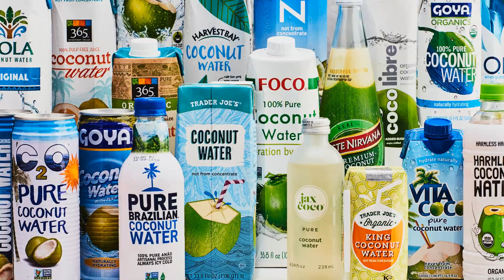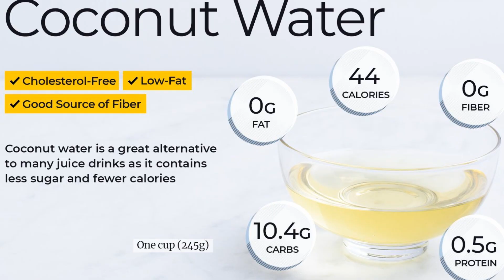Is Coconut Water 🥥 the Secret Weapon for Weight Loss? Find Out Now!🌴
Quench your thirst for knowledge and hydration with our video, "Hydration Triumph: Closing the Chapter with Coconut Water." Join us on a refreshing journey as we delve into the natural wonders and health benefits of coconut water, reaching a triumphant conclusion.

🥥 Discover the tropical bliss of coconut water, a delicious elixir that keeps you hydrated and energized.
💧 Explore the mid-journey oasis, savoring the vitality that coconut water brings to your daily routine.
🌴 Bid farewell to thirst as we wrap up this coconut hydration adventure, leaving you with lasting refreshment.